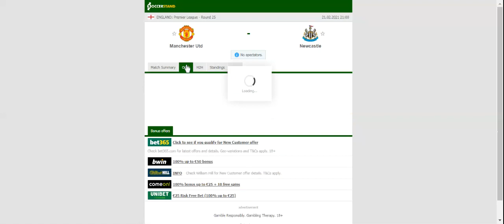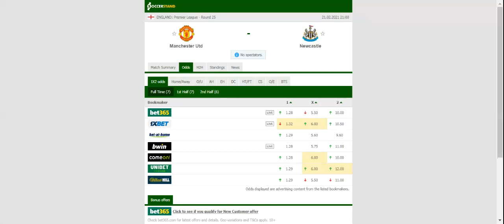MANCHESTER UNITED VS NEWCASTLE PREDICTION & BETTING TIPS - 21/02/2021